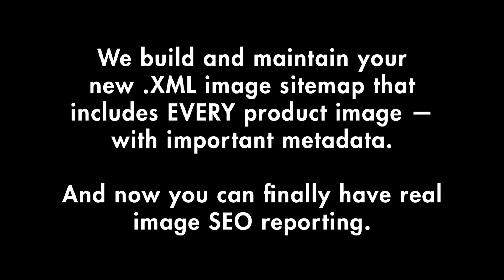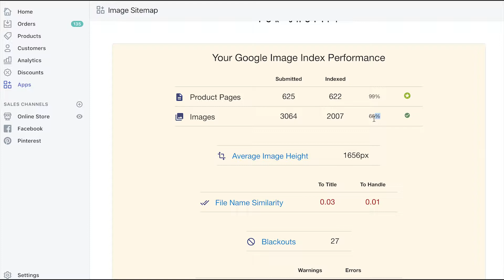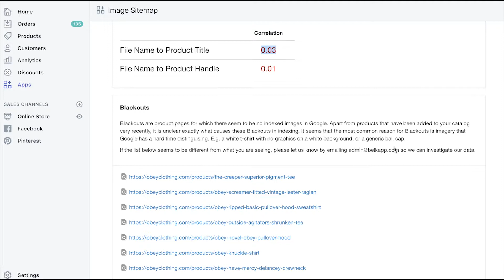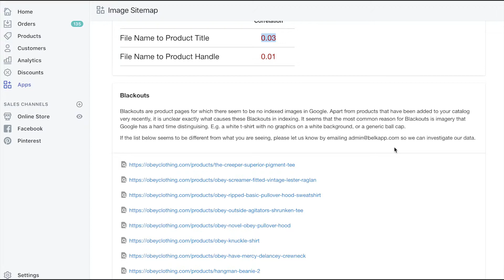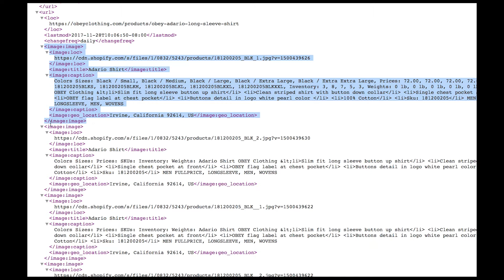Image Sitemap For Shopify - with Screencast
Jump to screencast 0:50
Finally, transparency for image SEO.

Image Sitemap is the first Shopify App that automatically builds, submits, verifies, monitors and updates a fully compliant .xml Google Image Sitemap for every product image in your Shopify store — all in real-time.

Available only in the Shopify App store.